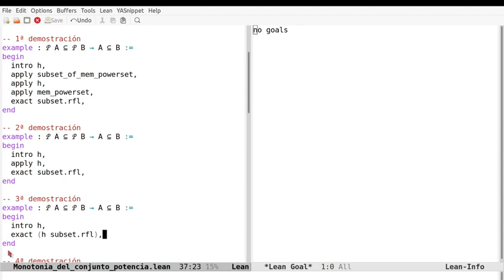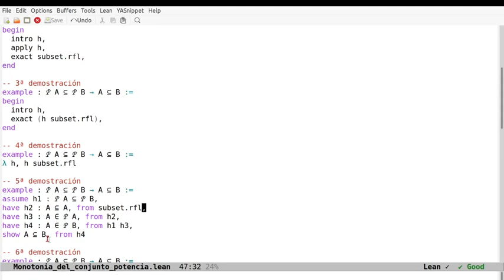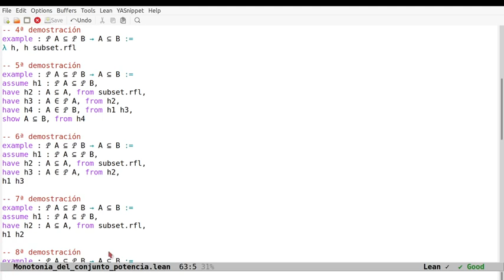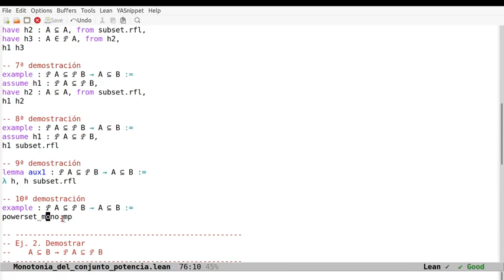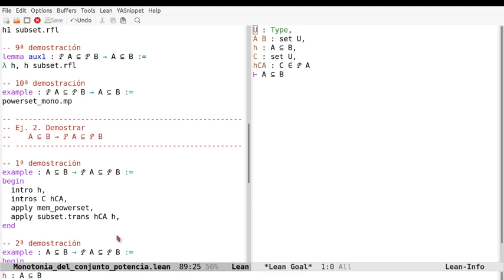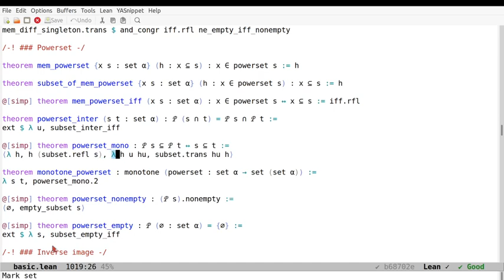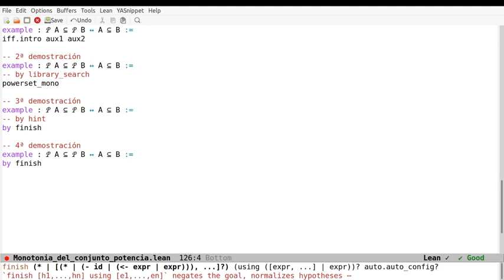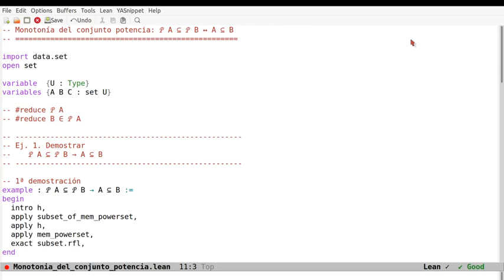Pruebas en Lean de 𝒫 A ⊆ 𝒫 B ↔ A ⊆ B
En el vídeo se comentan pruebas en Lean de la monotonía del conjunto potencia:
     𝒫 A ⊆ 𝒫 B ↔ A ⊆ B
a la sesión en Lean Web.